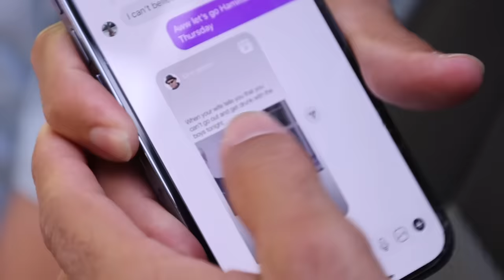We went seperate ways!